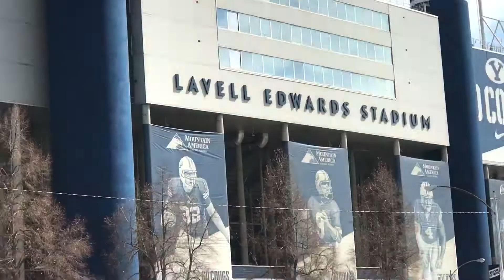BYU Campus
This is a video of BYU Campus. I hope it helps with recruiting and you can see what the campus is like! I had a blast going and visiting this university and I know you will too!